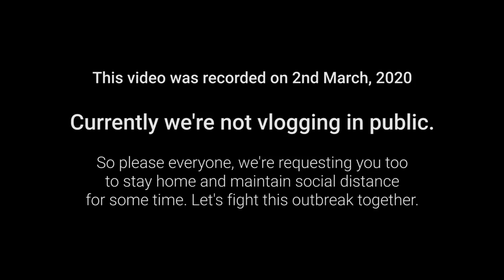বনগাঁ লোকালে ফুৃড ভ্লগ!? 😨 Food Vlog inside an Indian Local Train 🔥 Bongaon Local 2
Episode #81, Finally the wait is over. Here is the Bongaon Local Part 2, as promised.
So guys probably this is the first time ever on YouTube that some one attempting to do food vlog inside an Indian Local Train. So please share if you wanna support our effort.

(Share your food photography with a simple caption in this group and get featured/shout out on our Facebook and Instagram)
Special thanks to Souvik bro for those amazing Drone footages.
Filmed with GoPro Hero 8 Black, DJI Mavic Mini and Boya BY-M1 mic.

Common Search Terms:
bengali vlog
bengali food vlog
Bongaon junction
bangaon junction
bangaon local
bongaon
bongaon station
bongaon train
bongaon to sealdah journey
sealdah bongaon
bongaon train time
bongaon local crowd
bongaon border
bongaon petrapole
bangladesh to bongaon
bongaon junction full
bongaon local documentary
bongaon drone view
indian railways